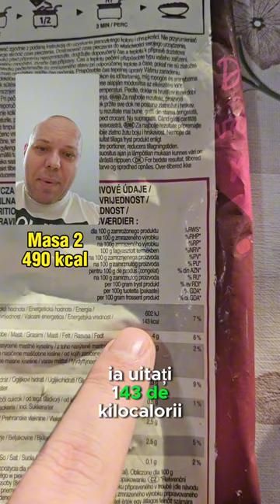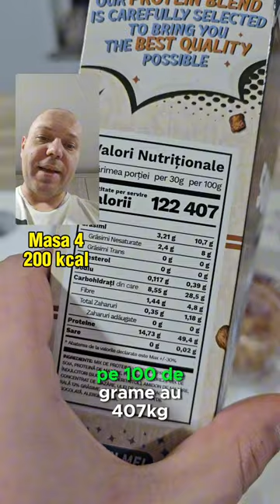Ziua 41 OTTOslabeste Sezonul 5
Singura Transformare Documentata Live